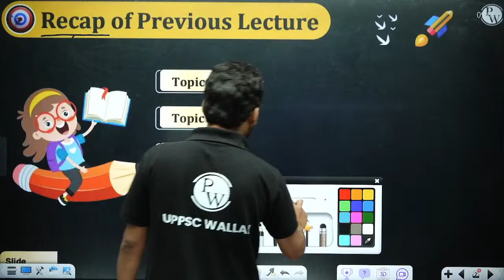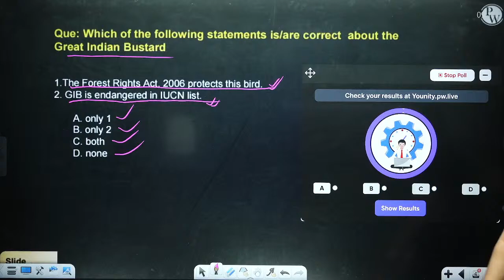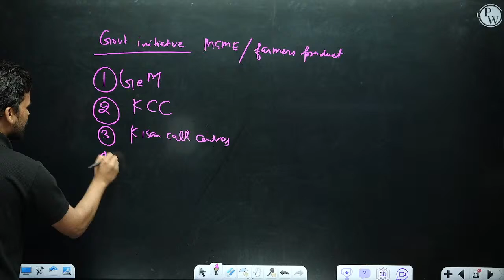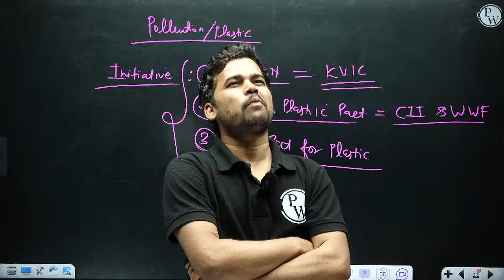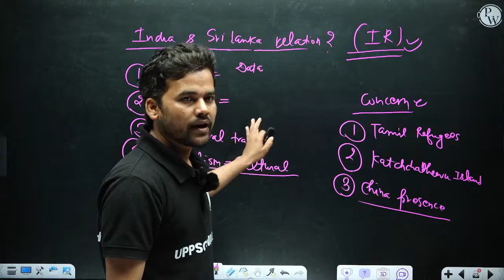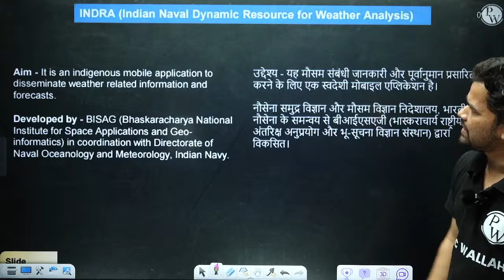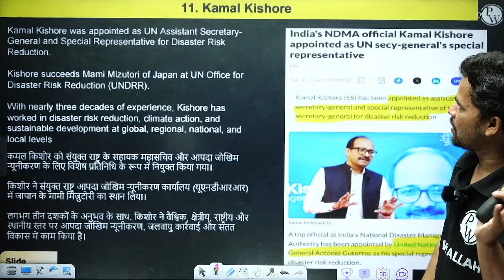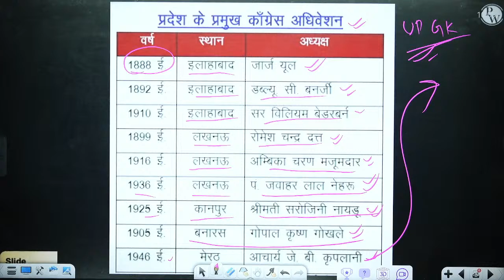2 April 2024: Current Affairs Today | Daily Current Affairs 2024 for UPPSC, RO/ARO & All Govt Exams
🌟 Stay updated with the latest Current Affairs for April 2024! 📰 Don't miss out on crucial information for your UPPSC, RO/ARO, and all Government Exams preparation. 📝

In this video, we dive deep into the most significant events shaping our world today. From political developments to technological advancements, we've got you covered! 🌎 Stay ahead of the curve and boost your exam readiness with our comprehensive coverage.

From national and international news to updates on politics, economy, science, technology, sports, and more – we've got you covered! Our team of expert researchers and educators curate the most relevant information to help you stay ahead in your exam preparation. 💡

Don't miss out on crucial current affairs that could make a difference in your exam scores!